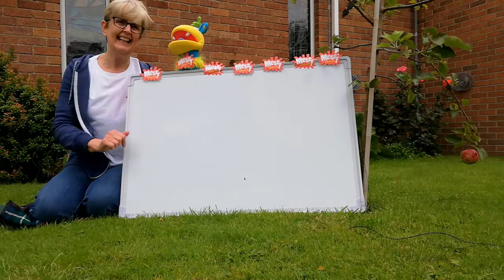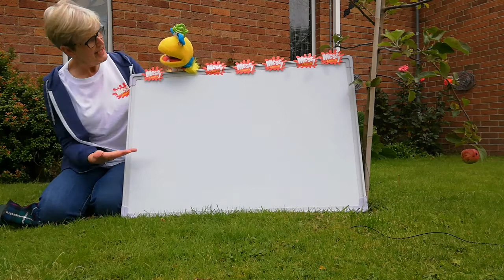Messy Church- September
Wendy leads us in our Messy Church for September, as we begin a series where we get to know more about Jesus and the people who met with him. This month we hear about John the Baptist.

Links to crafts